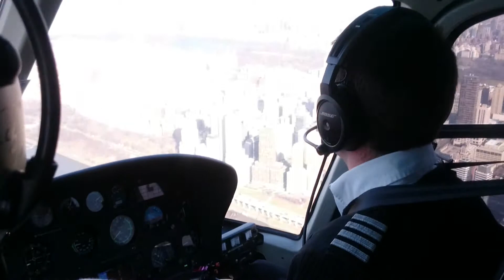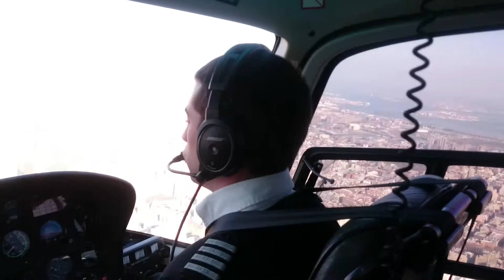Liberty Helicopter ride over New York